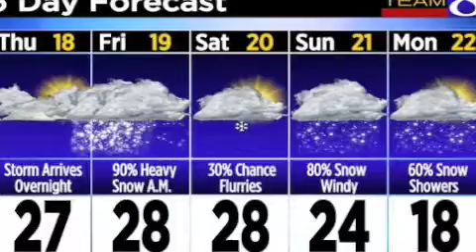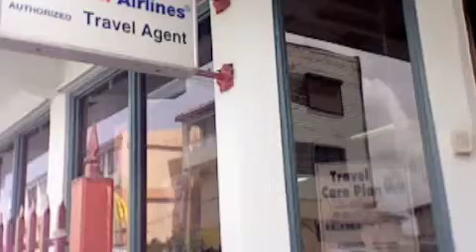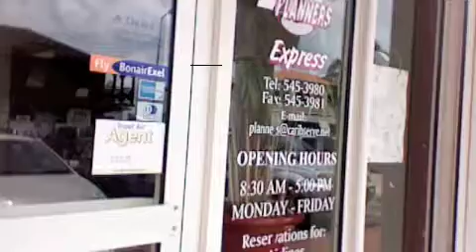Travel Planners commercial.m4v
This is a infomercial video I made for Travel Planners.